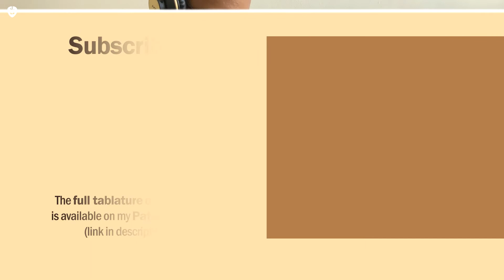Fever - Inner Wave (Guitar Cover)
My guitar cover of Fever by Inner Wave ✨🕺

Besides getting access to the tabs of all songs in my channel (+150 PDF guitar tabs), access to exclusive guitar FX/tutorial videos, sending your favorite indie songs for covers and tabs, and many other benefits, by joining my Patreon you support me and help to improve the quality of the content!

You can now have my indie guitar effects with the new INDIE ESSENTIALS PACK® VOL. 1! A hand-made selection dedicated to guitarists who struggle to find which effects are used in their favorite indie songs or want to sound like their favorite indie bands and artists. The INDIE ESSENTIALS PACK® VOL. 1 contains 8 high-quality patches, including clean modules, chorus, vibrato, lead, pitch-shifted, and more tones that you can play most indie songs you'll hear out there

My equipment
- Audio Interface: Behringer U-Phoria UM2
- Guitar: Tagima T-635 Classic (stratocaster) | Tagima TW-55 (telecaster)
- Pedal: Zoom G1On Guitar Multi-Effects Processor | Zoom G3Xn Guitar Multi-Effects Processor
- Headphones: AKG K92
- Cables: Tecniforte Gorilla
- Audio Software: Ableton Live 11 Lite
- Video Software: Sony Vegas Pro 17 | DaVinci Resolve 18